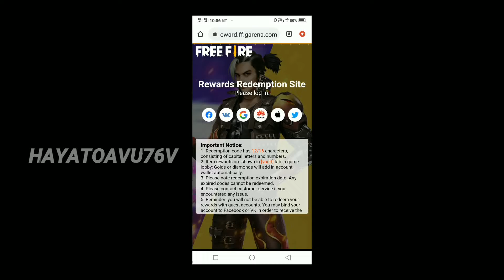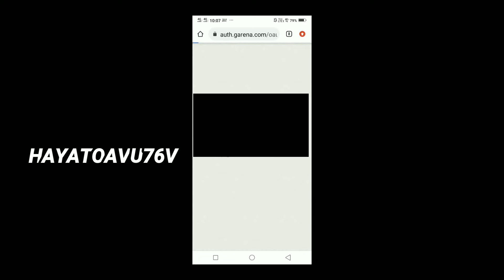HOW TO REDEEM FREE FIRE CODES || HOW TO REDEEM CODE IN FREE FIRE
First redeem code 👉 JXCMK7MRE

second redeem code 👉 HAYATOAVU76V

REDEEM CODE FREE FIRE I FF REDEEM CODE TODAY 2 MAY
free fire redeem code today 2 may redeem
code free fire |ff redeem code today 2 may
free fire redeem code for today may 2| ff
rewards redeem code ff
redeem code today
free fire pro que redeem coderedeem today
I today new free fire pro league redeem code
free fire redeem code for today may 2ff
rewards redeem code Iff redeem code today 2 may
cover topic
1) free fire redeem code today 2) free fire redeem code 2022
3) free fire redeem code daily update
4) free fire redeem code today new 5) free fire redeem code site
6) free fire redeem code generator
7) free fire redeem code rewards
ff redeem code today 2 may
free fire new redeem code today 2 may
eid special redeem code aaj ka redeem code
ff 2 may
ff redeem codes today new redeem codes free
fire 2022
ff reward
redeem codes 2 may
ff new code 2022 free rewards redeem code
ffpl tournment live redeem code
fic redeem code day 2 ffnl redeem code